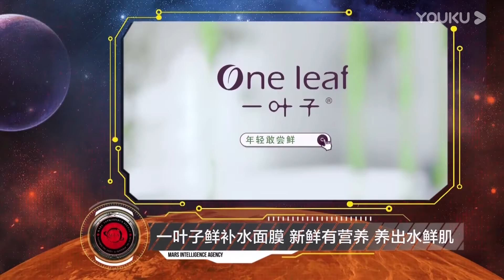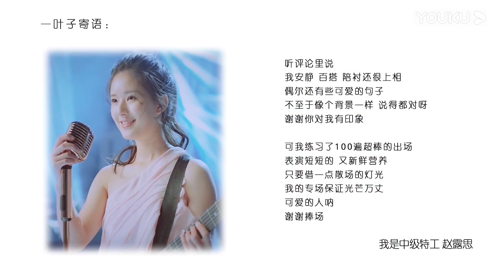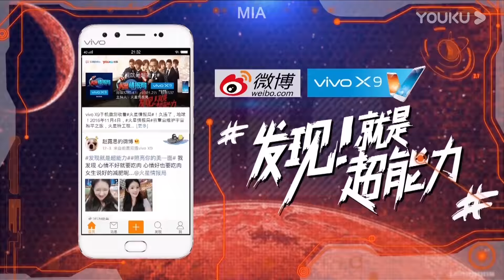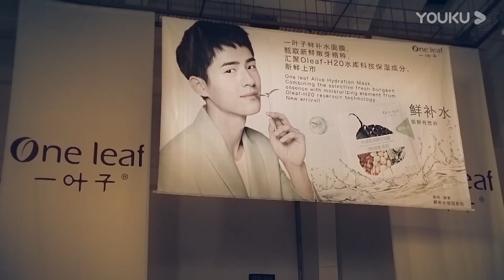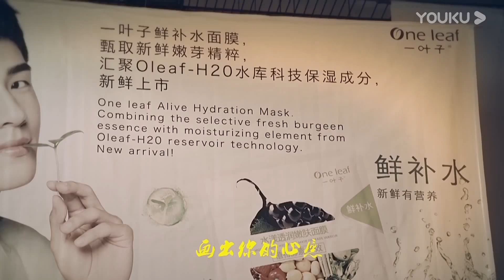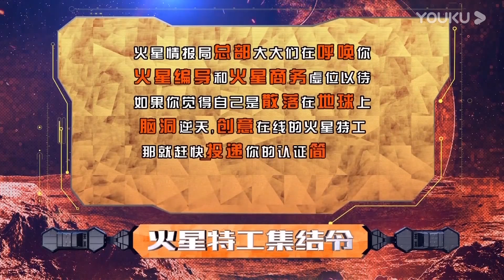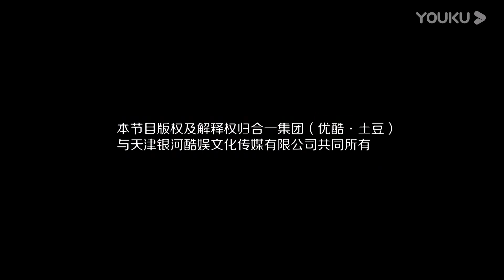【火星情报局 第二季】EP07：你们要的费玉清来了！| 优酷综艺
【火星情报局 第二季】《火星情报局》是一档用综艺手法检验全民新奇发现的网络涵综。在局长汪涵的统领下，火星特工定期提案，对人类行为模式进行研究，坚信保护地球就是保护火星。
主持人：汪涵 嘉宾：钱枫 田源 刘维 薛之谦 郭雪芙